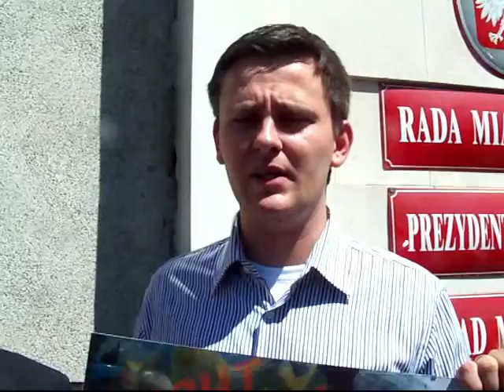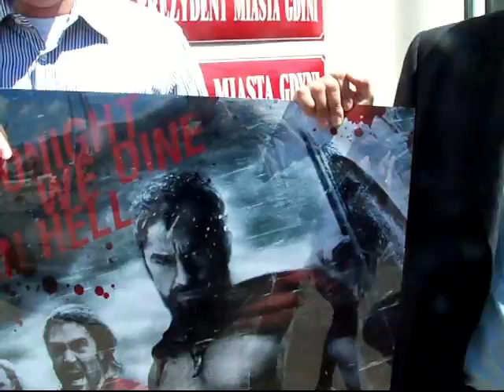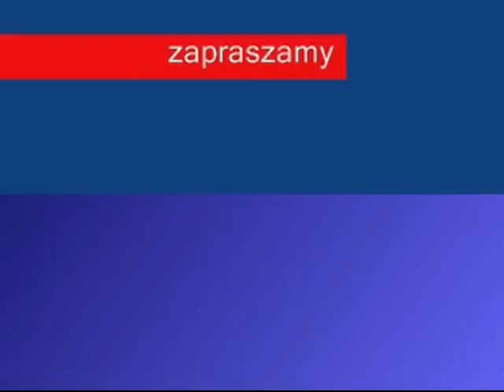Radni Odwagi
Wręczenie radnym Gdyni plakatu pt. "RADNI ODWAGI" na znak protestu przeciwko ograniczaniu składania projektów obywatelakich.